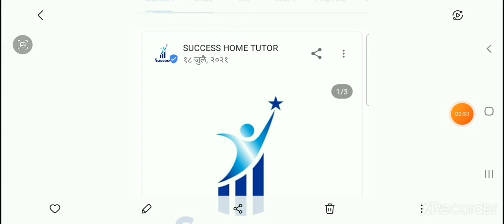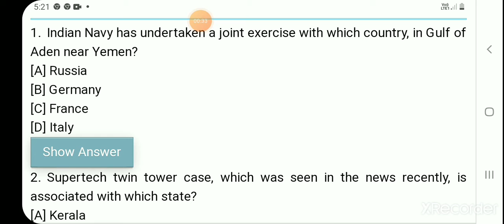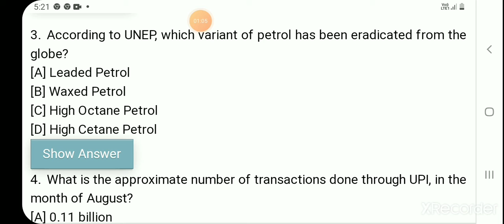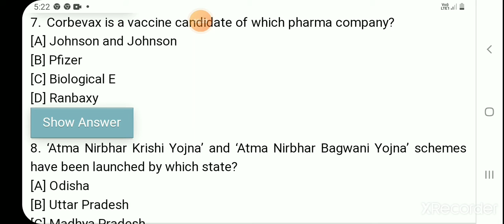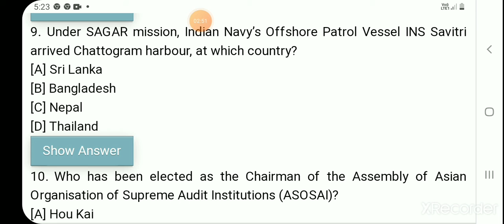Current important Gk.no.1.